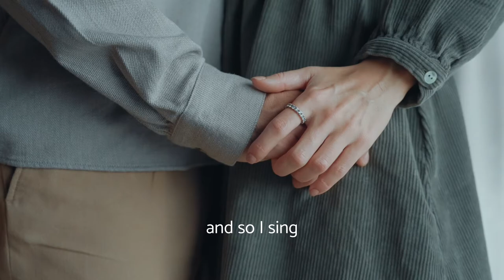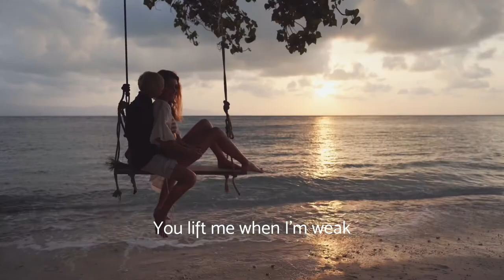Trevor Morgan — Shadow Of Your Wings (Lyric Video)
"Shadow Of Your Wings" by Trevor Morgan from the EP Perspective, out now.

Written, Produced, & Performed by Trevor Morgan
Mixed & Mastered by Deon van Ooijen

You whisper in my dreams
You lift me when I'm weak
You are the air I breathe
And so I sing, and so I sing

And so I sing

Holy One
From Heaven above
From Heaven above
Holy One
(You whisper in my dreams, you lift me when I'm weak)
From Heaven above

Under the shadow of Your wings

Lyric video produced & edited by Trevor Morgan
Footage licensed through artgrid.io

Genre: Christian Indie